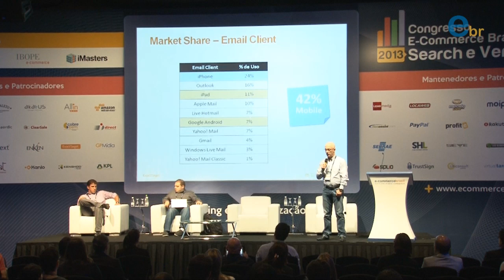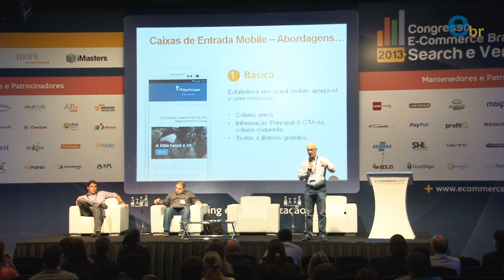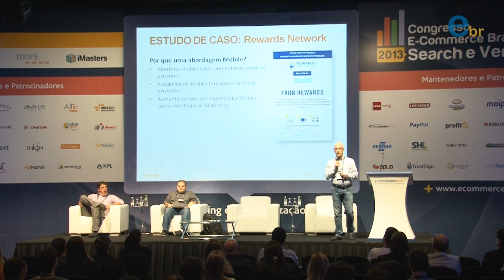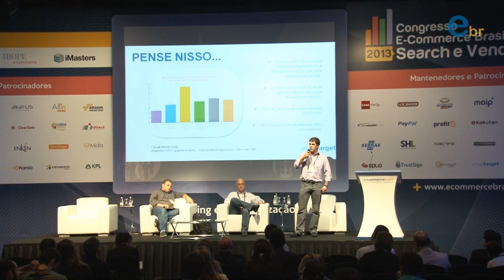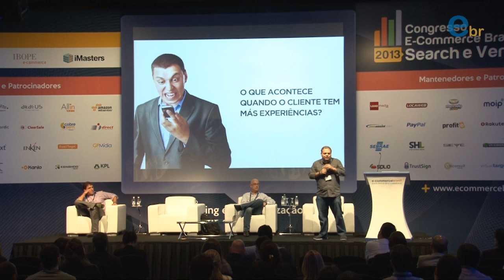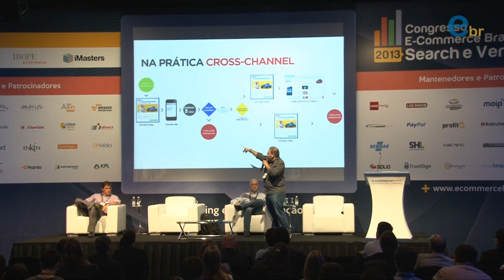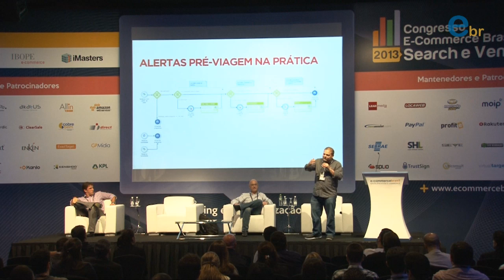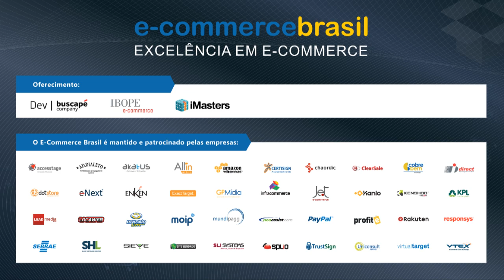Congresso ECB 2013 | Painel com Edson Barbieri, Conrado Muller e Augusto Rocha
Congresso E-commerce Brasil Search e Vendas 2013 | Painel com Edson Barbieri, Conrado Muller e Augusto Rocha